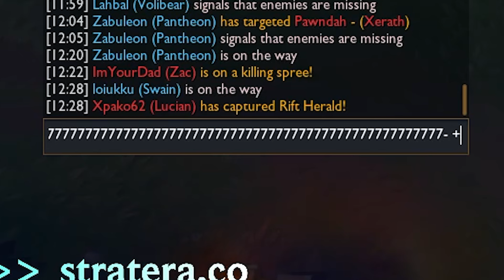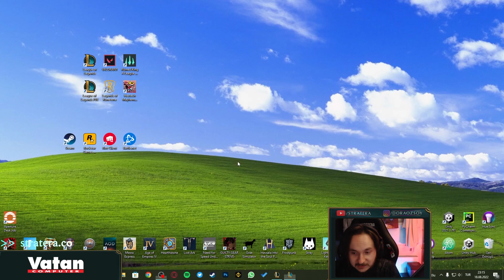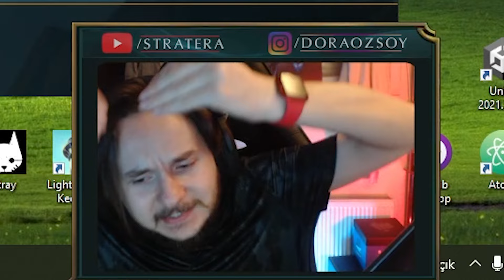akıl sağlığını kaybet